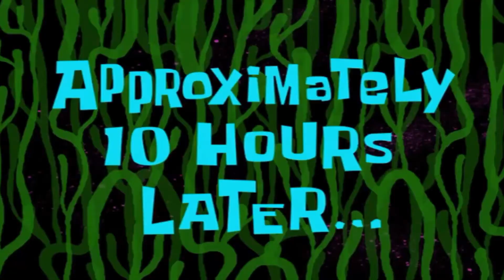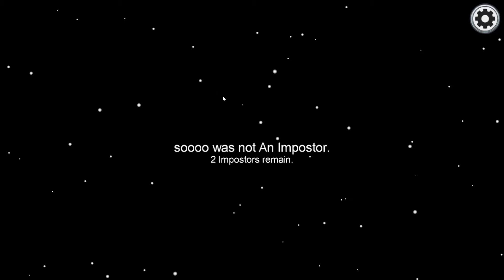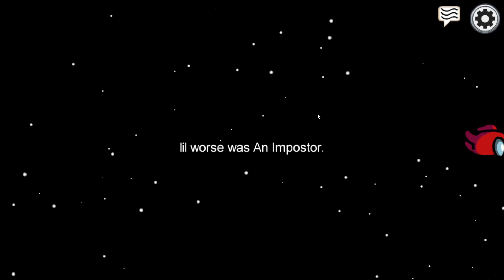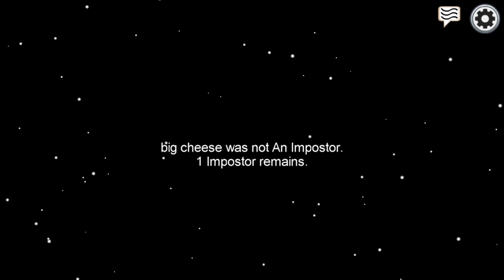Among Us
Among us but we cant stop arguing its kinda crazy?